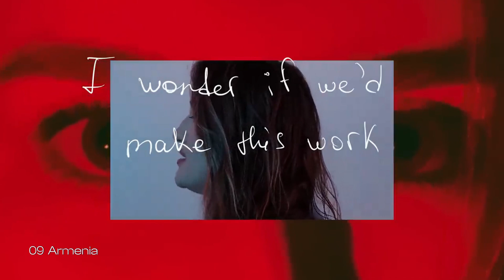Grand Final | Recap & Voting | The Ultimate Eurovision 06 🇮🇹